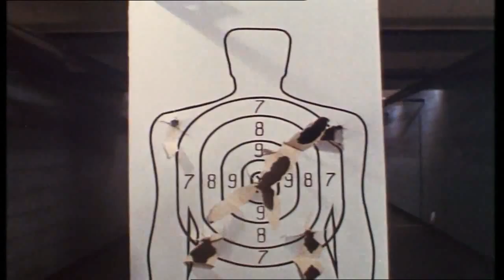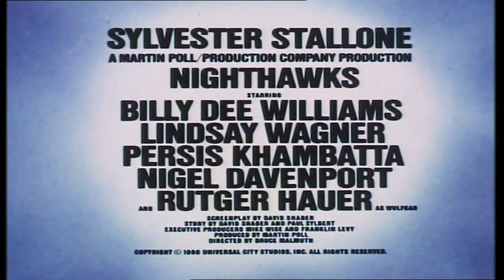Nighthawks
Director: Bruce Malmuth (1991)
Writers: David Shaber (screenplay), David Shaber (story)
Stars: Sylvester Stallone, Rutger Hauer, Billy Dee Williams